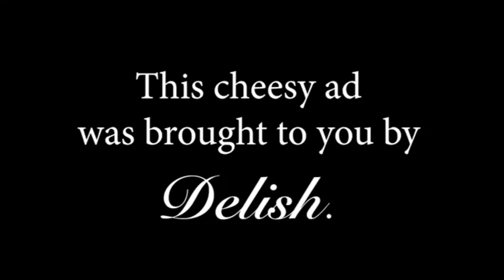Ninet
Performance and interview with Ninet